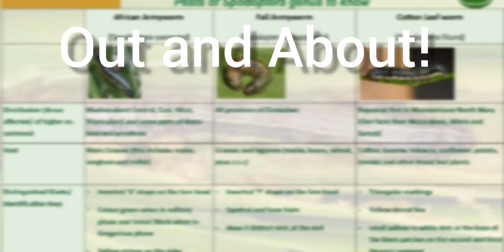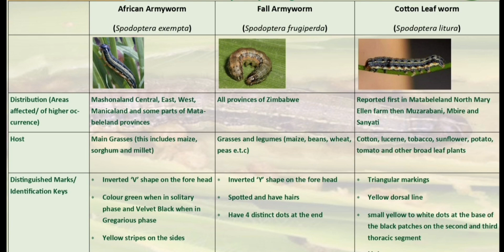Armyworms Awareness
Armyworms are caterpillar pests of grass pastures and cereal crops.

They are the only caterpillars that growers are likely to encounter in cereal crops, although occasionally native budworm will also attack grain when underlying weed hosts dry out.

Armyworms mostly feed on leaves, but under certain circumstances will feed on the seed stem, resulting in head loss. The change in feeding habit is caused by depletion of green leaf material or crowding. In the unusual event of extreme food depletion and crowding, they will 'march' out of crops and pastures in search of food, which gives them the name 'armyworm'.